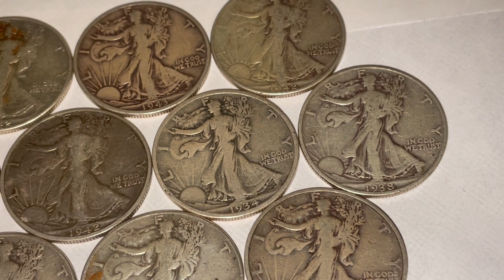Walking Liberty Half Dollars 💵